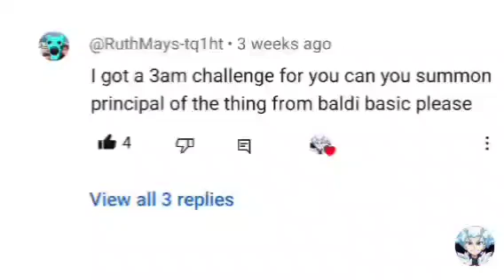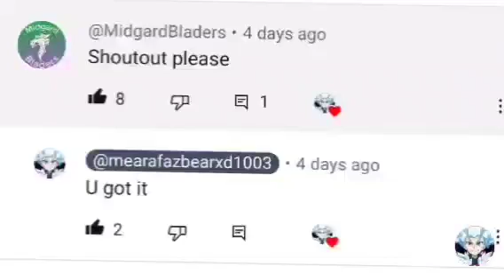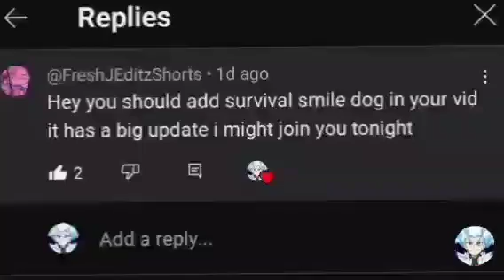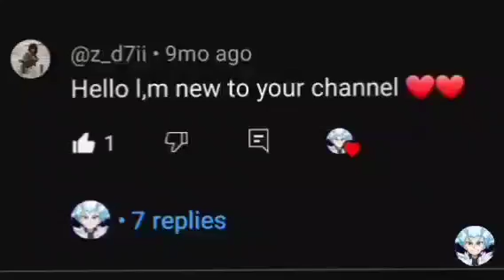CALLING Toy_Bonnie At 3am Tonight (OMG DON'T DO THIS AT HOME IT WAS INSANE!)🤯😱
Shout-Outs for all...

Calling 💥
Set ur alarm for 5 or 10 minute's before 3am put cold water on ur face help u wake up lock all Door's and window's turn off all light's go in ur bedroom close the door and lock it next sit on ur bed give it a call 10x more in order to have them answer you'll see glitches and they'll answer then hang up then light's will go out you'll see his ghost appare turn of on the light's the challenge is complete.

OMG I CAN'T BELIEVE WE SAW HIM WOW INSANE...

bye-bye...👋👋